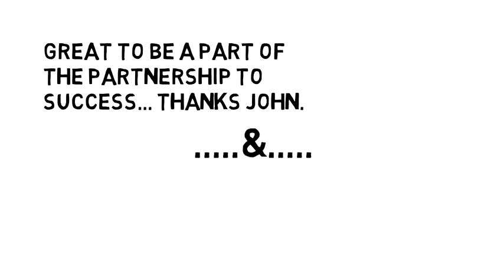Happy Christmas & New Year to all PTS members - good luck for 2105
Hi guys,
I do hope you all have a great Christmas and year ahead.
Good to be a part of PTS.
Take care
Gareth